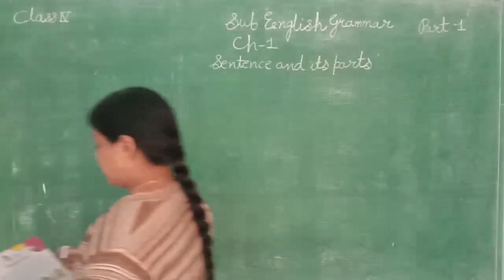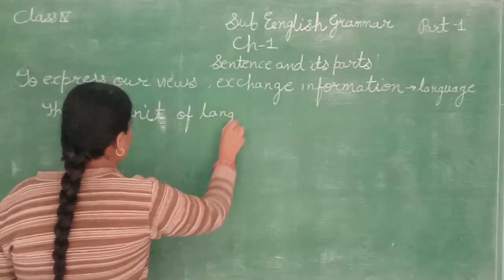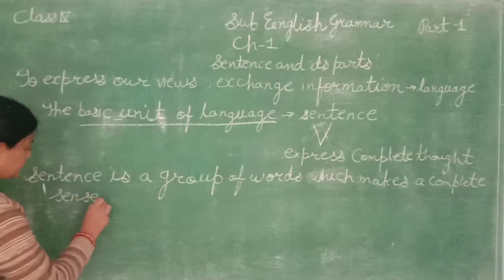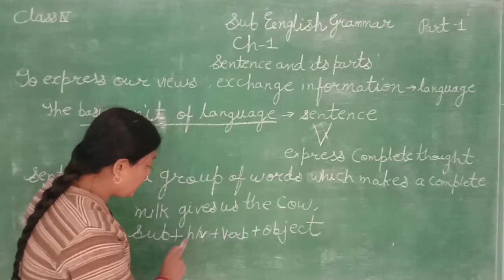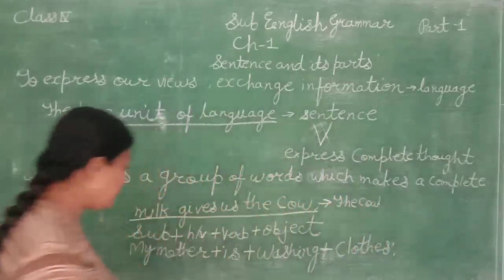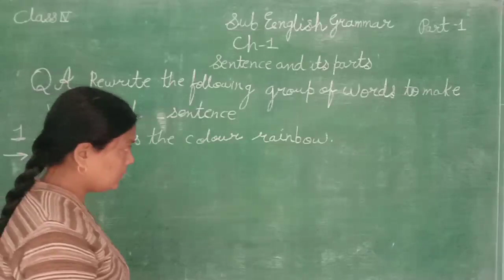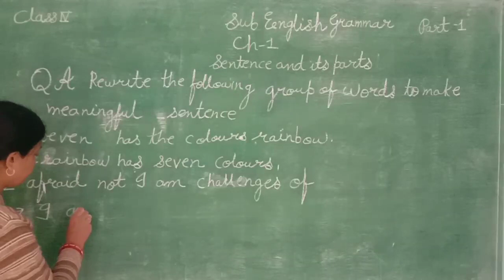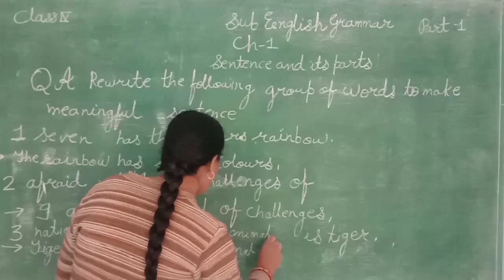ENGLISH GRAMMAR CH-1 SENTENCE AND ITS PART PART-1 CLASS- 4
N THIS VIDEO WE LEARN ABOUT ENGLISH GRAMMAR CH-1 SENTENCE AND ITS PART PART-1 CLASS- 4 ENGLISH MEDIUM STUDENTS.